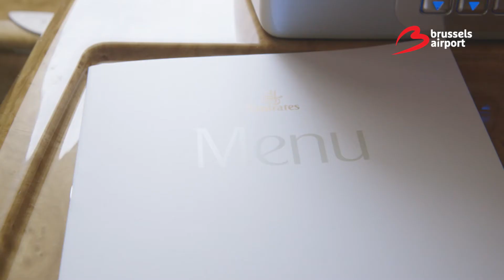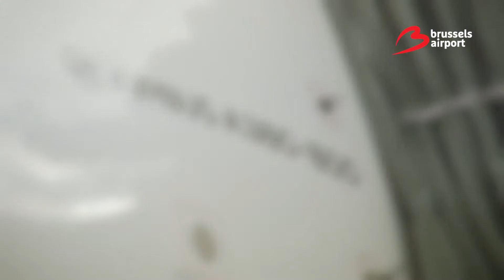First A380 commercial flight to Brussels Airport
The Brussels-Dubai route is usually served by B777 but on 18th of September 2015, Brussels Airport welcomed an A380 to celebrate Emirates' first anniversary in Belgium.